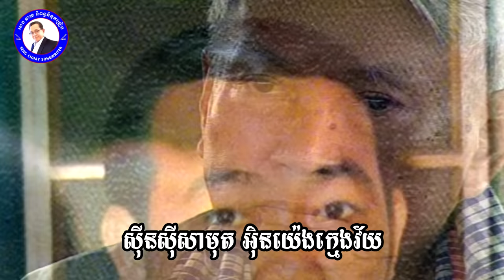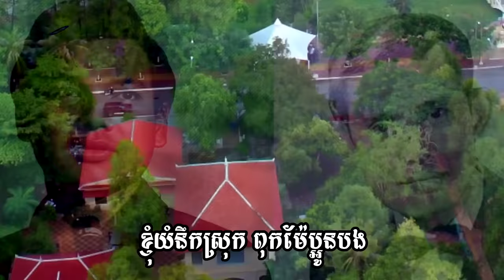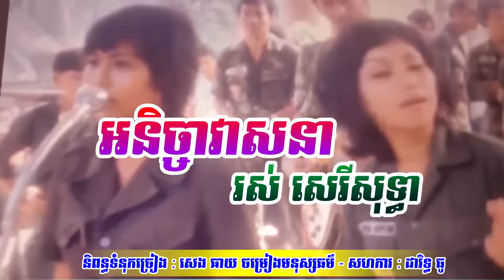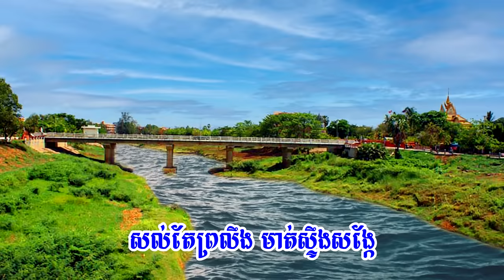បទ អនិច្ចាវាសនារស់សេរីសុទ្ធា/និពន្ធទំនុក សេង ឆាយ/ច្រៀងដោយ វើន សោភ័ណ្ឌ/បទភ្លេងលំនាំដើម